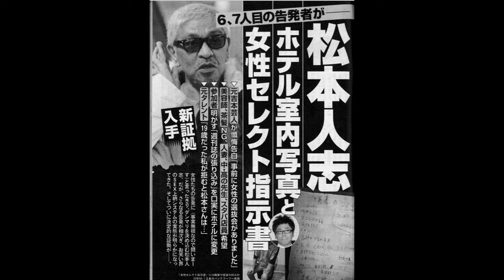痛烈パロソン【松本人志の歌】まっちゃんあかんやろ！ トレンドネタを曲にするシリーズ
SunoAIとお届けする芸能ネタ・トレンドネタを曲にするシリーズ
その第一弾は日本を代表するお笑いタレント、松本人志の問題ネタ。
タイトルは「まっちゃんあかんやろ」。彼の今の週刊誌のネタを音楽で表現しました。
この曲を通じて、問題をいい方向に考えるきっかけになればと届けたいと思います。是非、聴いてみてください！